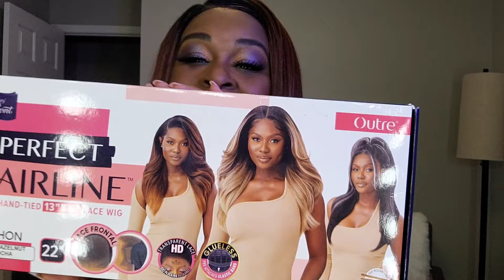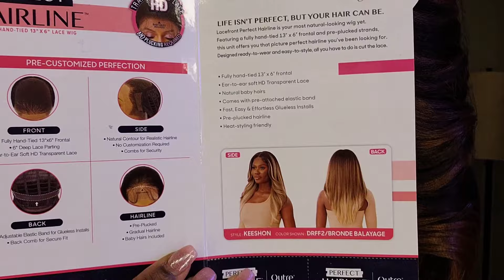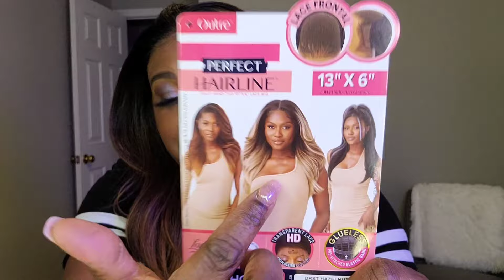OUTRE KEESHON 22"/🌲🎉 CHIT CHAT & A GRANDMA'S LOVE/OUTRE PERFECT HAIRLINE SYNTHETIC LACE FRONTAL WIG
OUTRE KEESHON 22"/🌲🎉 HOLIDAY WIG & CHIT CHAT/OUTRE PERFECT HAIRLINE 13×6" SYNTHETIC LACE FRONTAL WIG

📽Link to watch full review on Outre HHB Yaki Straight 26" & HHB KINKY Straight 24"

Here's a few individual Amazon links for my favorite products:
Purchase link for Wig on this Review
🛍Outre Lace Front Wig - Perfect Hair Line 13X6 – KEESHON

Purchase link for wig I'm wearing in beginning of this review
🛍 Outre - 5x5 Lace Closure Wig - Human Hair Blend - Yaki Straight 26"

🛍Ebin Wonder Lace Bond Adhesive Spray Black Can

🛍Milano Collection Lace Gripcap

🛍L'Oreal Paris Magic Root Cover Up Gray Concealer Spray Dark Blonde

🛍 Gingher Inc Classic 4" Embroidery Scissors

🛍Alligator Hairstyling Clips

🛍 My Complete Amazon Store Front

🛍Feel free to use my Elevatestyles link to purchase wigs if available.

💕 Please allow all vids you watch to play until the end if you can & watch the next vid. That's what tells the YouTube algorithm to push my vids out there. Ty so much Queens & Thank you for your continued support! Fr! Fr! It means the world to me!💋 💕